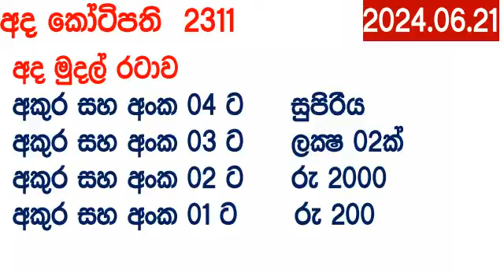Ada Kotipathi 2311 2024.06.21 Today Result අද කෝටිපති ලොතරැයි ප්‍රතිඵල Lotherai DLB Show ada